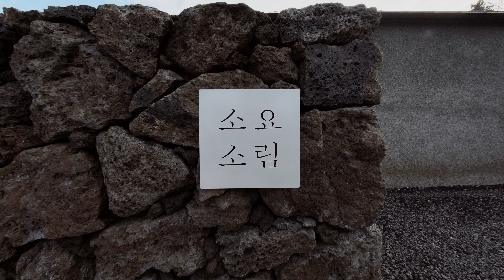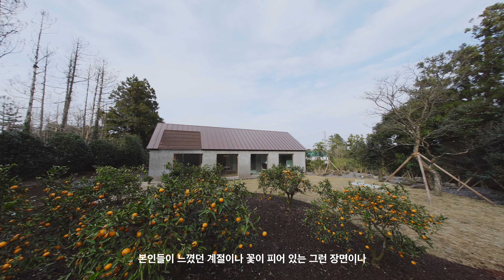STAYFOLIO No 030 SOYOSORIM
제주공항에서 동쪽으로 1시간, 녹음 사이로 이어진 도로를 달리다 보면 중산간의 작은 마을인 덕천리에 다다른다. 덕천리의 지명은 지역에 있던 ‘모산이물'이라는 못을 '덕이 있는 물'이라 칭한 것에서 유래 되었는데, 면적에 비해 가구 수가 적은 것이 특징이다. 덕분에 무분별한 개발에 의한 부자연스러움이나 소음이 없어, 때 묻지 않은 모습을 잘 간직하고 있었다. 못으로부터 잔뿌리처럼 뻗어나간 골목에 문을 연 소요소림의 첫인상도 이처럼 수수하고 자연스러웠다.